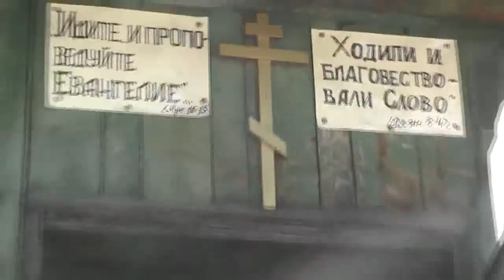Потеряевка входит в лето и в лету. 27. 05. 2019